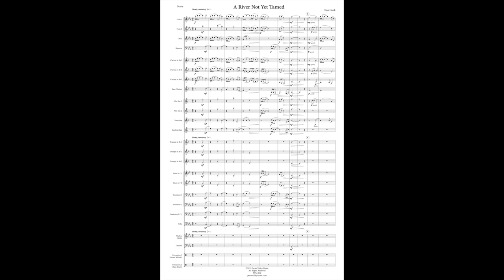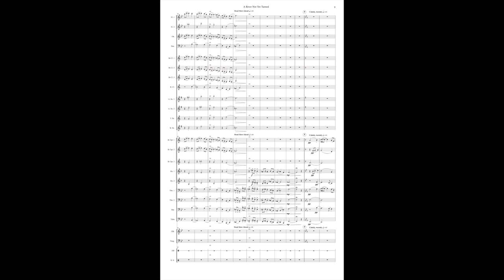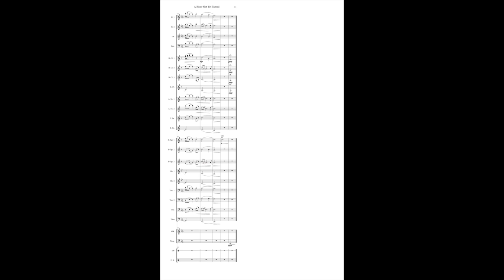A River Not Yet Tamed (2019) - Dan Cook, Composer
GRADE 3 for Concert Band
Duration; 4:47

Flutes 1 & 2, Oboe, Bassoon, Bb Clarinets 1, 2 & 3, Bass Clarinet, Alto Saxes 1 & 2, Tenor Sax, & Baritone Sax

Bb Trumpets 1, 2 & 3, Horns in F 1 & 2, Trombones 1 & 2, Euphonium, & Tuba

Timpani, Bells, Vibraphone, Wooden Steam Whistle, Bass Drum

All the rivers run into the sea, yet the sea is not full: unto the place from whence the rivers come, thither they return again.
—ECCLESIASTES, 1:7

Nancy Cato uses this biblical verse as the epigraph for her most famous novel, All The Rivers Run. This work for concert band takes its title from the first section of Cato’s novel. It is intended for use by a varsity level middle school or non-varsity high school band.

The music is representative of the first few steps taken along a life’s journey from innocent beginnings through first encounters with love, heartbreak, and loss, culminating with the realization that through all of its twists and turns, the river remains a constant source of perpetual renewal.

Nancy Fotheringham Cato AM (11 March 1917 – 3 July 2000) was an Australian writer who published more than twenty historical novels, biographies, and volumes of poetry. Frequently associated with the Jindyworobak Movement, Cato was also known for her work campaigning on environmental and conservation issues.